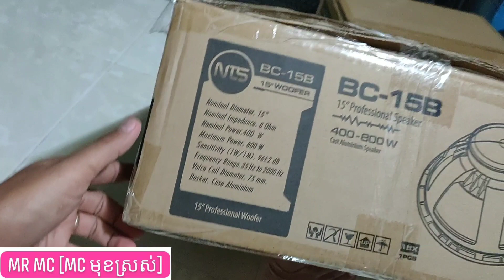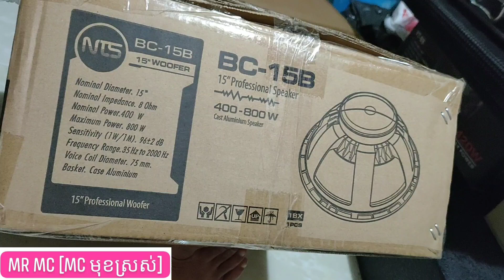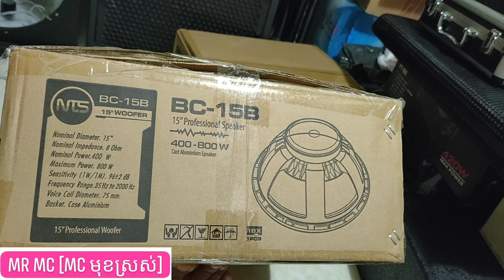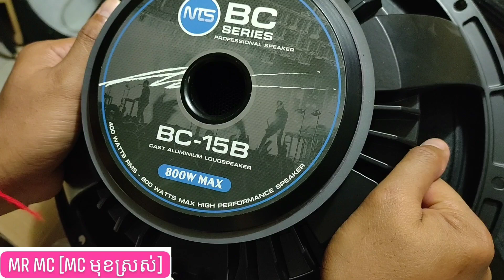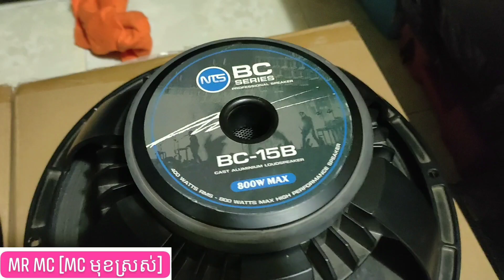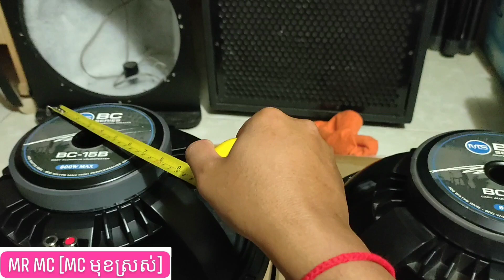Unbox_Speaker_NTS_BC_15B (400-800w)ផលិតផលថៃ,ចាប់អារម្មណ៍អាចសួរបាន,Tel:086505001/095505001 - Part 1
Unbox_Speaker_NTS_BC_15B (400-800w)ផលិតផលថៃ

អរគុណចំពោះការទស្សនា។ ជូនពរឆ្នាំថ្មី ហេង ហេង..។